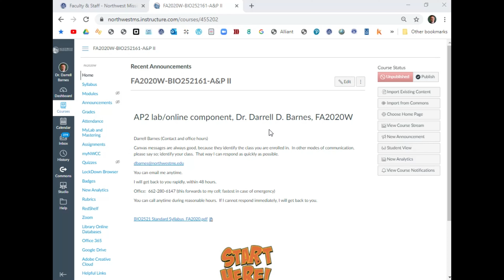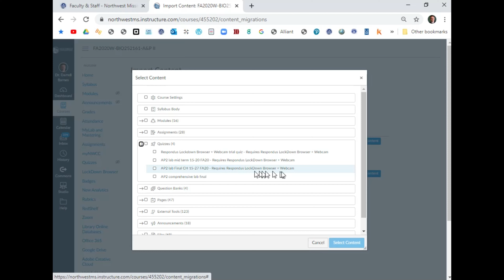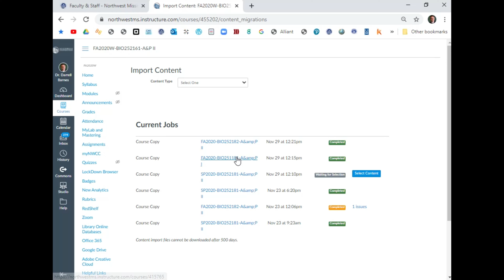Creating Modules in Canvas Part 4 importing a test